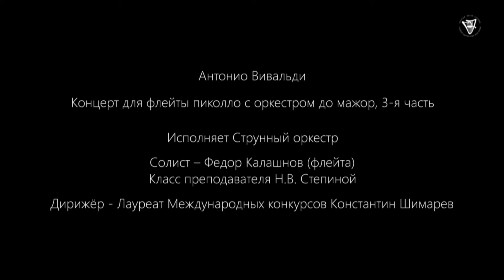А. Вивальди Концерт для флейты пиколло с оркестром до мажор, 3-я часть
Исполняет Струнный оркестр
Солист – Федор Калашнов (флейта)
Класс преподавателя Степиной Н.В.
Дирижёр - Лауреат Международных конкурсов Константин Шимарев